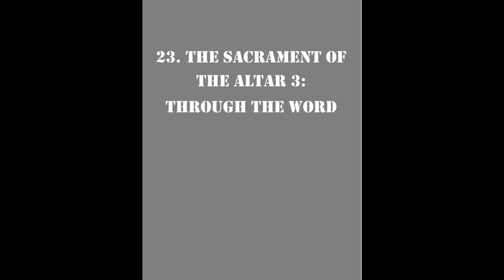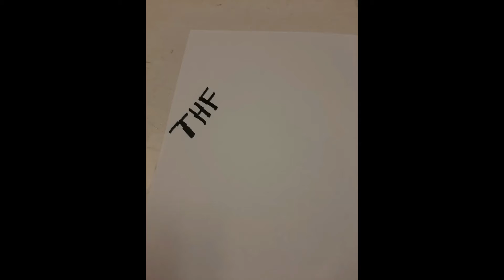Through the Word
Luther's Large Catechism Part II, Lesson 23